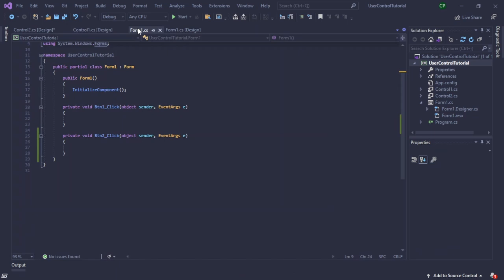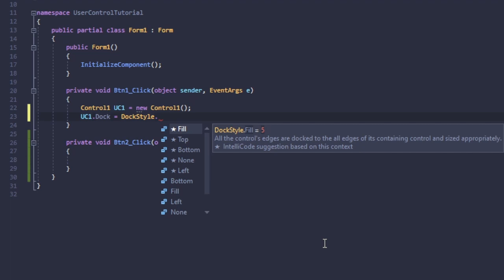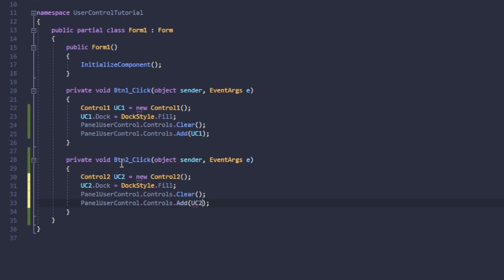Work with C# UserControls! Tutorial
This video is a tutorial on using UserControls in the C# programming Language!

Recording: OBS
Editing: Shotcut
Programming: Visual Studio Community 2019 (C#)
Programming: PyCharm, Visual Studio Code (Python)
Notes: Notepad++
Browser: Brave
icons: Pichon

✪✪✪✪✪ Thumbnail ✪✪✪✪✪
Canva.com

✪✪✪✪✪ Recording details ✪✪✪✪✪
Recorded on the smaller monitor

✪✪✪✪✪ PC specs ✪✪✪✪✪
CPU: Intel Core i7-3630QM
GPU: AMD Radeon HD 7670M
RAM: 8GB of DDR3 ram
240GB SSD

mouse: Roccat Burst
keyboard: Ducky One 2 SF
mouse pad: Custom C# Mousepad! (csharp.creator-spring.com)
1 monitor: laptop one (17 inches)
2 monitor: random cheap monitor (20 inches)